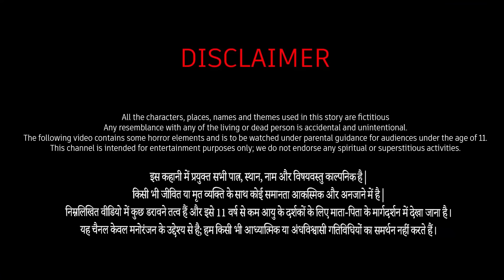Lash Ka Punar Janam | Bhoot | Horror story | Animated Horror cartoon | Hello Evil